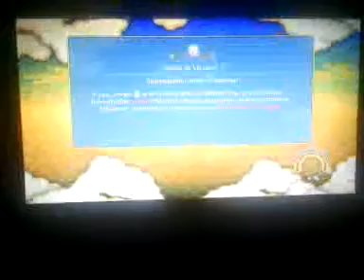(BMan369) storm 3 rank match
skullyman3 (xbl) yo that swim suit :)